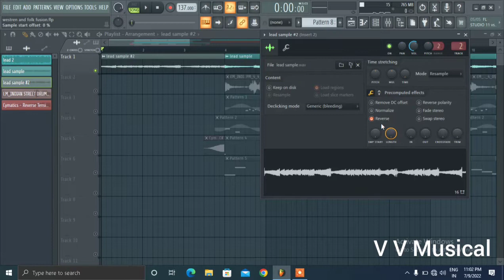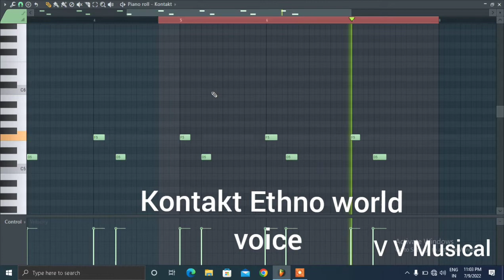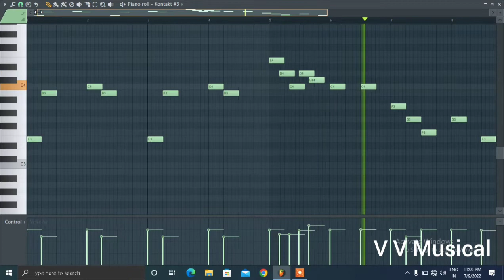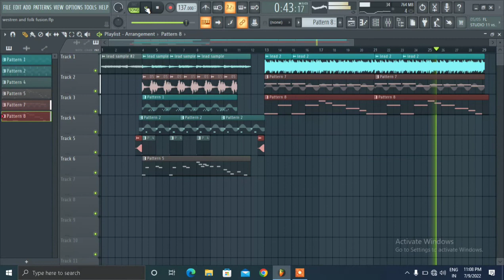Cvrtoon izmir marsi crazy remix south indian percussions fl studio tamil v v musical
I just did this 3 week's ago don't know it's enough or 🤣 just share with you what comes that's it ✌️